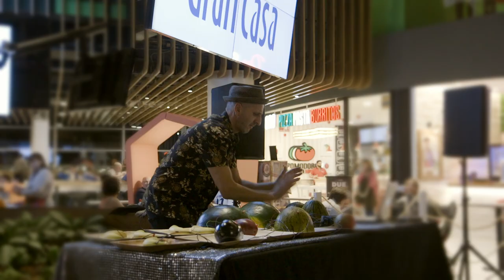Fun Experience GranCasa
¡Así de bien nos lo hemos pasado en las actividades de Fun Experience de noviembre y diciembre. Si te has quedado con ganas de más, consulta la programación para estos meses